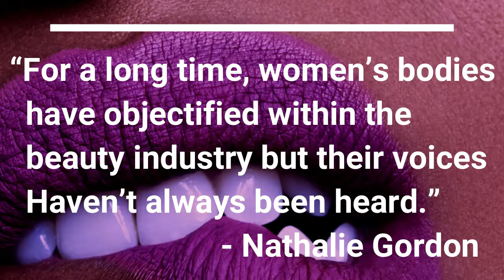NATHALIE GORDON - LUSTRATION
Included in this capsule is an image of a pair of lips. People see beauty in so many different ways, my work is described as hyper-realistic. I’m able to merge perfection into realism. I love the colours and textures that shooting beauty brings. Whilst some might place my work into areas that are considered to be the opposite of what true beauty stands for, I have found ways to express my intention behind the beauty. This piece is called Lustration. “Lustration” combines the fine line between lust and frustration. These lips represent a symbolic vehicle of frustration. A women’s voice wasn’t considered as an important voice. Often gift wrapped in lipstick a women’s lips were merely perceived as an object for lust.

Born and raised in London, British photographer Nathalie Gordon shoots with an unusual but fantastic hyper realistic style. Her work is packed with high sheen and edge, yet she is able to maintain a realistic and believable representation of her subjects.
Her use of high flash and big gloss, keep you on the edge they keep you wanting more. Whether it be a flashy advertising campaign or a social realism vignette. Nathalie’s personalised combination of beautiful snapshots, suggestions of human feelings and emotion explodes through a photorealistic slant.
Known for being strong and original, Nathalie references from the great masters of photography; David La Chappelle, Helmut Newton and Miles Aldridge. She is definitely one to watch.